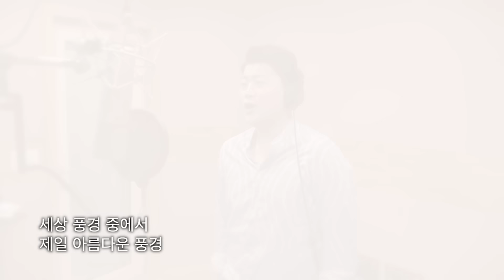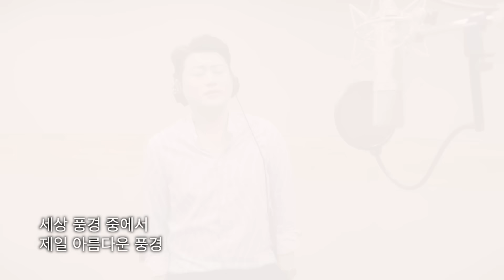김호중 (Kim Hojoong) - 풍경 (Scenery) [Music Video]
김호중 [ THE CLASSIC ALBUM ]에 수록된 스페셜 트랙!
팬들을 위해 그가 준비한 곡, “풍경”(하덕규 원곡)